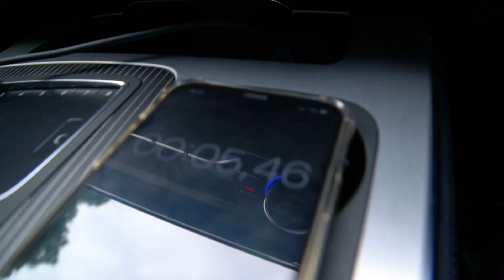Audi SQ7 Zeiten messen 0-100 / 100-200 / Ist er schneller als der CLS?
Moin Leute!

In diesem Video haben wir auf Mega Professionell die Zeiten des Audi SQ7 gemessen :D

Schreibt gerne mal in die Kommentare was Ihr vom SQ7 haltet und ob Ihr die Zeiten die wir gemessen haben erwartet hättet.

Wir danken Euch für zuschauen und sehen uns beim nächsten Video!